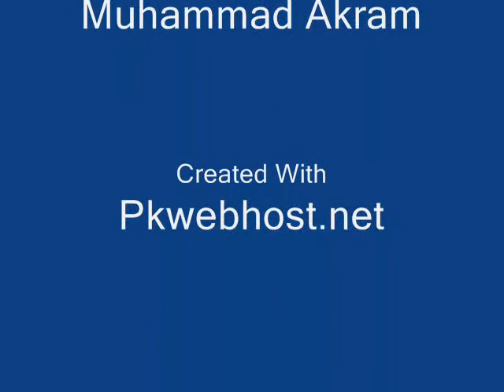Malaika Hameed Cute Daughter Cute Photos